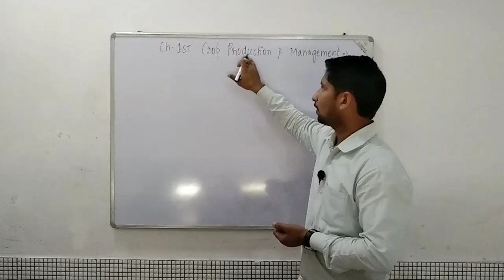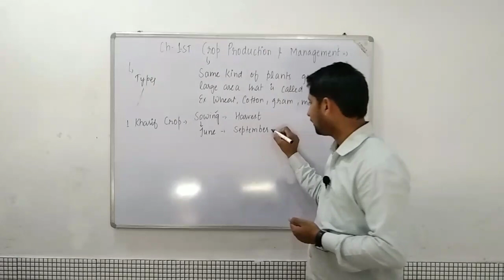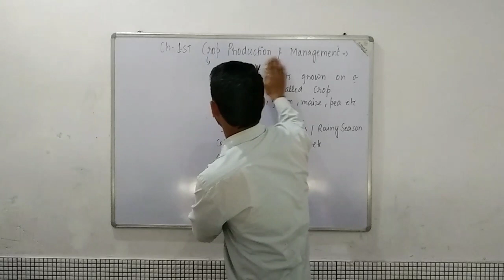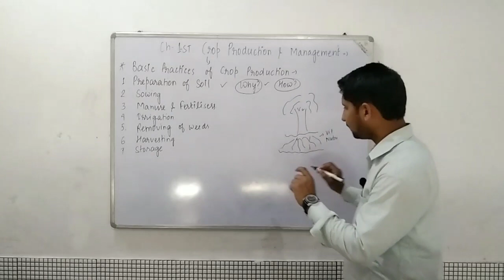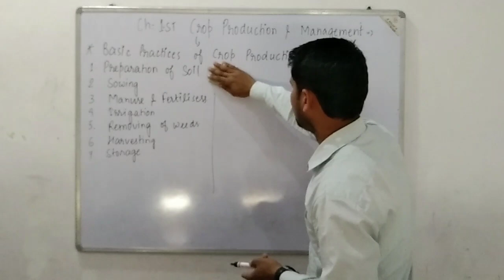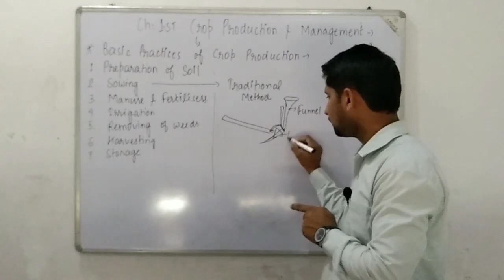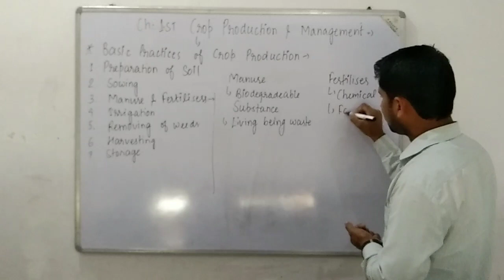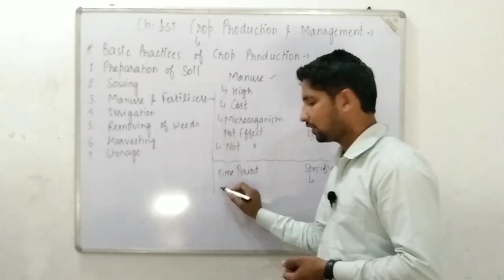Class 8th, Chapter 1st | Crop Production And Management | Lead Science | Part -1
class 8th science chapter 1st,
8th class political science 1st chapter,
8th class science 1st chapter question answer,
8th class social science 1st chapter,
8th class political science 1st chapter question answer,
8th standard science 1st chapter,
8th cbse science 1st chapter,
8th class social science 1st chapter question answer,
8th class science 1st chapter,
8th class maths 1st chapter science,
8th class science 1st chapter exercise,
8th standard science 1st chapter exercise,
8th class science 1st chapter english medium,
8th class science 1st chapter in english,
8th class physical science 1st chapter force,
8th class science 1st chapter in hindi,
8th class science 1st chapter hindi medium,
8th class science 1st chapter kannada medium,
8th class social science 1st chapter kannada medium,
8th class science 1st chapter marathi medium,
8th class science 1st chapter notes,
8th standard social science 1st chapter notes,
8th class science 1st chapter ncert,
8th standard ncert science 1st chapter,
8th standard science 1st chapter notes,
8th class  science 1st chapter notes,
8th class science 1st chapter in
8th class science 1st chapter odia,
8th class physical science 1st chapter,
8th standard science 1st chapter question answer